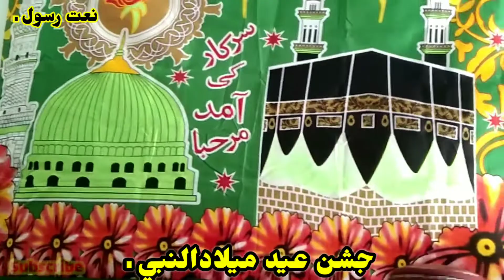New Sindhi Naat || Sindhi molood || Rabi ul awal 2021 / SINDH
Sindhi islami Bayan by raza saqib mustafai , hear touching story, Islamic story,

ATTENTION
This YouTube Channel SINDH Is Really Amazing Video Maker , Tourist Places , Ancient Places , Cultural Type , Conventional Video ,Folk's , Stories , Documentaries , Songs , Vloging Type Videos , Agriculture , Village Life Video , and Other Types of video on this channal you can see HD Ultra Shooting Video , 4k HD video Shooting Video Famous Places :